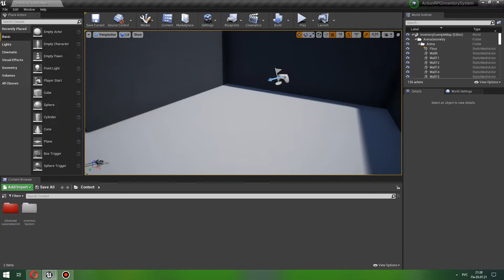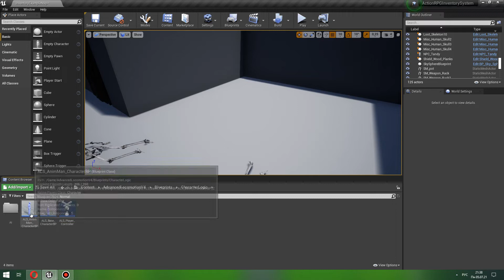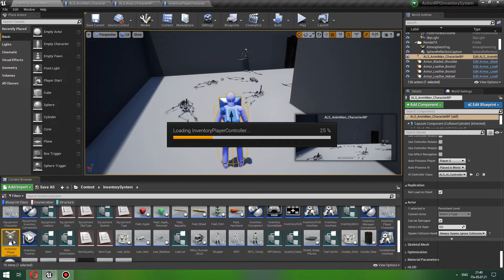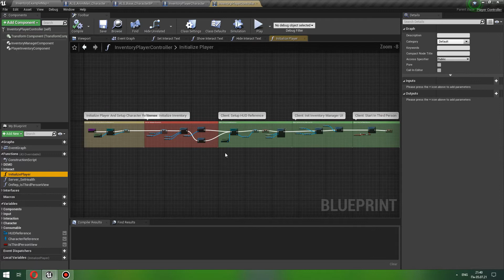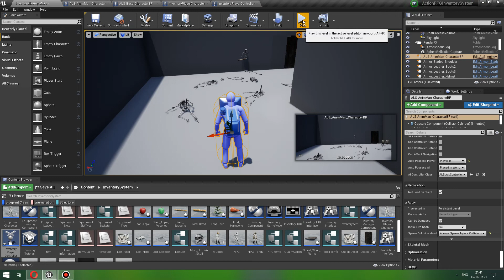UE 4: ALSv4 and Action RPG Inventory System(tutorial)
This video is a guide to and integrating ALSv4 into the Action RPG Inventory System. Thanks to this link, you can make your project much more interesting and lively.

Integration steps:
1. Migration of ALSv4 to Action RPG Inventory System.
2. Transferring inputs.
3. Transferring sockets from the Action RPG Inventory System skeleton to the ALSv4 skeleton.
4. Setting up the parent class.
5. Disabling standard UI and game modes.